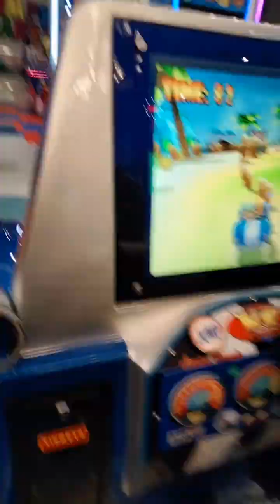Affordable fun place you should visit in Abuja. Had great easter evening.